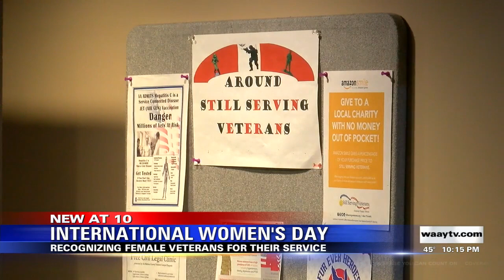Recognizing Female Veterans for Their Service